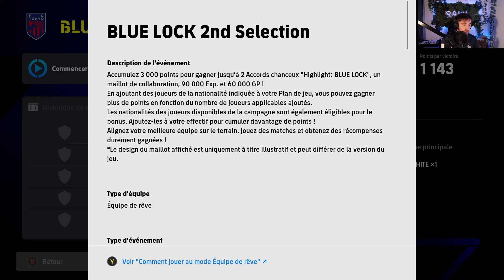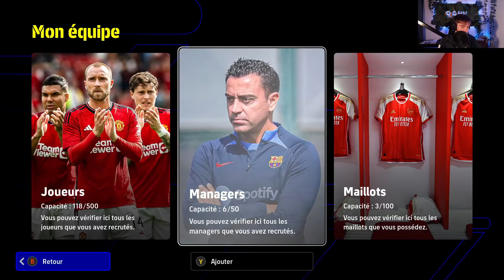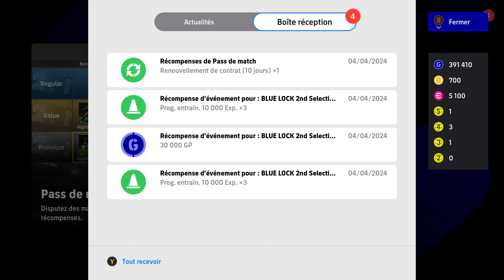Blue Lock FC - Event 2 !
On construit le Blue Lock FC pour les events à venir !